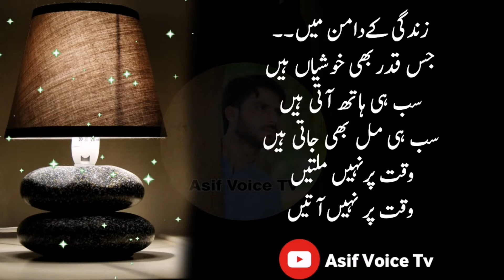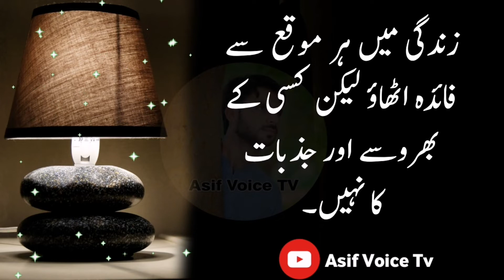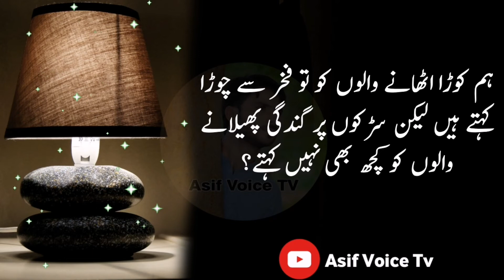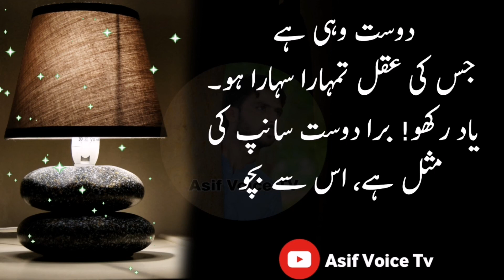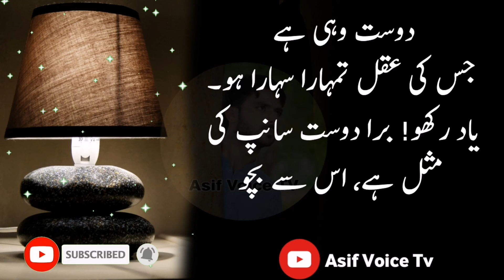Aqwal e Zareen by Asif Voice Tv | Urdu Quotes | Urdu Quotes Heart Touching | Hikmat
asif voice tv youtube channel for my lovely public.

Bewafa Biwi ki Pehchan
IBN-UL-ARABI

Presnted By M.Asif Jamal